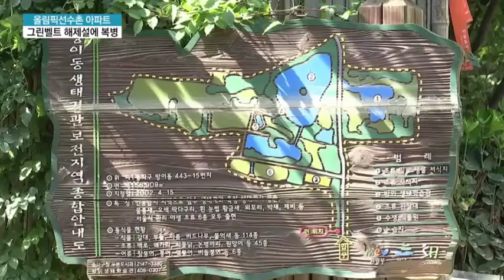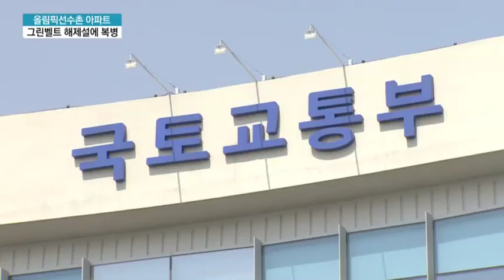올림픽선수촌아파트 재건축 재시동…그린벨트 해제설 발목? / 머니투데이방송 (뉴스)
10/10 이슈&뷰11

서울 강동구 방이동 올림픽선수촌 아파트가 재건축 시동을 다시 걸었지만 또다시 복병을 만났습니다. 9.13부동산대책 등의 규제 영향으로 부동산 경기가 냉랭해진데다, 개발제한구역 해제 후보지 인근에 위치해 분위기가 싸늘해졌기 때문입니다. 이지안 기자의 보도입니다.